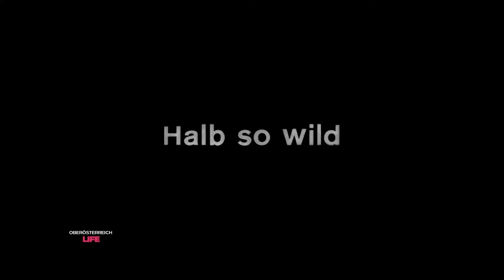Kulturparktalk Leonhardsberger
Die oberösterreichische Antwort auf Michael Jackson! Stefan Leonhardsberger und Martin Schmid interpretieren bekannte Hits von Michael Jackson bis hin zu Lana Del Ray in Mundart und mit unfassbarem Humor. Soviel Kreativität und positive Energie wurde liebend gerne von Johann Aschauer, Leiter der VKB-Bank St. Florian, mit dem VKB-Kulturpark-Lolli ausgezeichnet!